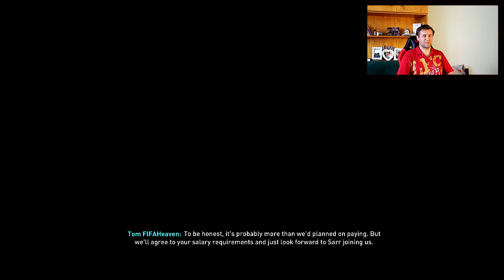£75,000,000 HUGE NEW ATTACKER SIGNED FOR LIVERPOOL!! | FIFA 21 LIVERPOOL CAREER MODE #88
►New Attacker signed in the FIFA 21 Liverpool Career Mode!